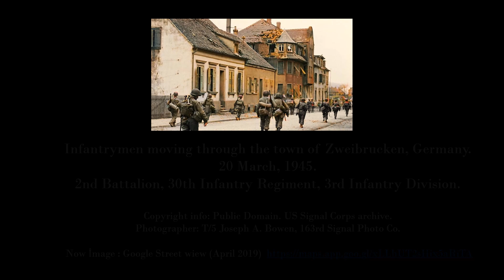THEN & nOW U S FORCES IN GERMAN CITIES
1 st image
Infantrymen moving through the town of Zweibrucken, Germany.
20 March, 1945.
2nd Battalion, 30th Infantry Regiment, 3rd Infantry Division.
Copyright info: Public Domain. US Signal Corps archive.
Photographer: T/5 Joseph A. Bowen, 163rd Signal Photo Co.

2 nd image
 Tanks and soldiers arrive in Eschweiler at the Pumpe in 1944.
Then image: LIFE
Now İmage : Google Street wiew